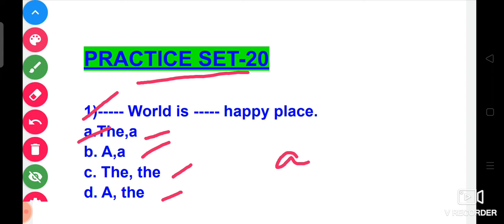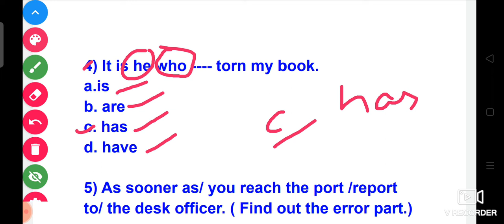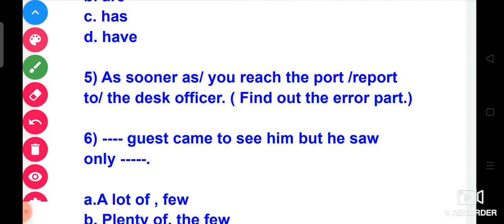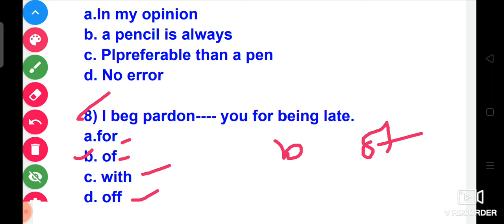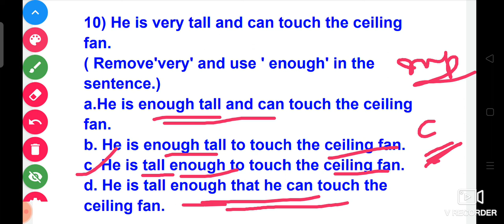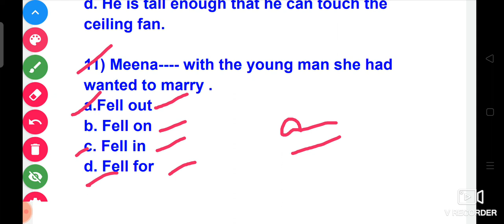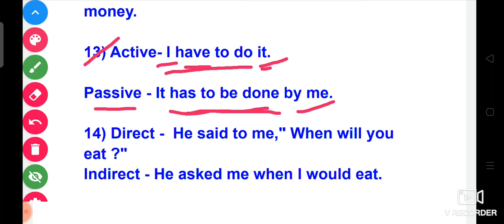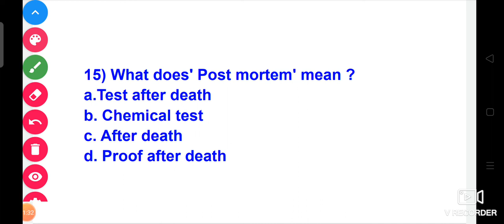PRACTICE SET--20(ENGLISH)FOR ALL EXAMS LIKE OSSSC GROUP C, ARI, AMIN, FG, SFS, OSSC, ASO ETC.